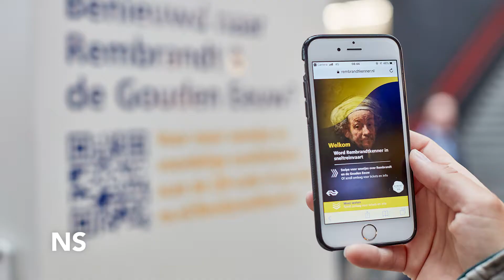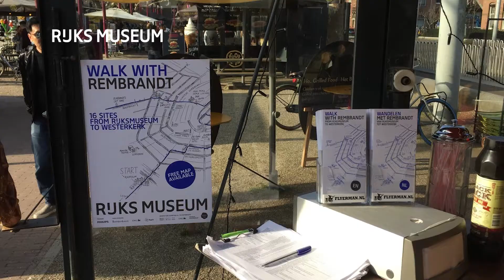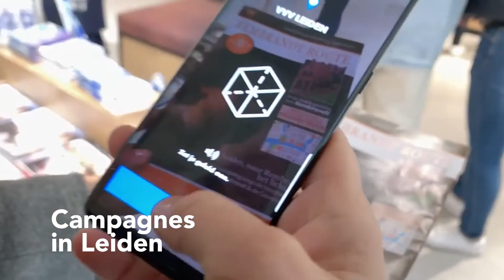Jaaroverzicht Rembrandt & De Gouden Eeuw 2019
Steden verspreid over het land profiteerden mee van het Rembrandt & de Gouden Eeuw jaar. “Bij Rembrandt denkt men vaak aan Amsterdam, maar dat andere steden naast onze hoofdstad ook schatkamers van de gouden eeuw zijn, is voor velen minder bekend. Met het themajaar hebben we een mooie impuls gegeven aan het bredere verhaal van de kunstschilder,” vertelt Conrad van Tiggelen, manager Strategie & Branding NBTC.

Meer aandacht voor Rembrandt in de rest van het land
Het themajaar is onderdeel van een meerjarige samenwerking tussen steden en culturele instellingen in Middelburg, Dordrecht, Delft, Den Haag, Leiden, Haarlem, Amsterdam, Hoorn en Enkhuizen. Met elkaar vertellen de steden het verhaal van de rijke geschiedenis van de Gouden Eeuw. In totaal trok het themajaar 1,3 miljoen bezoekers. Onno Wittenberg, hoofd Marketing & Communicatie bij het Mauritshuis in Den Haag: “We ontvingen bijna 15% meer bezoekers dan verwacht en dat is heel bijzonder. Wat ons betreft heeft de kracht van samenwerking rondom een themajaar zijn waarde absoluut bewezen. Ook bij volgende themajaren verwachten we weer nieuwe doelgroepen te gaan bereiken.”